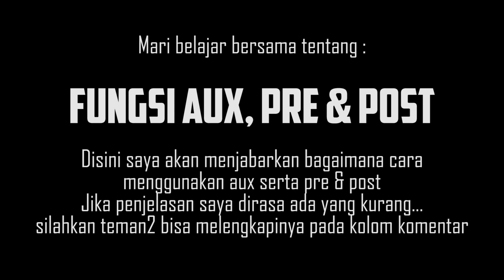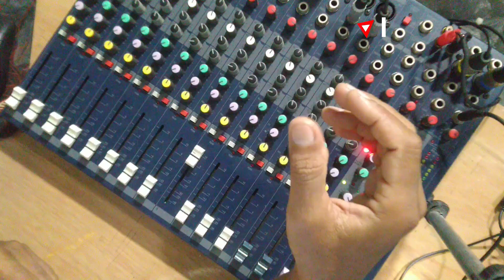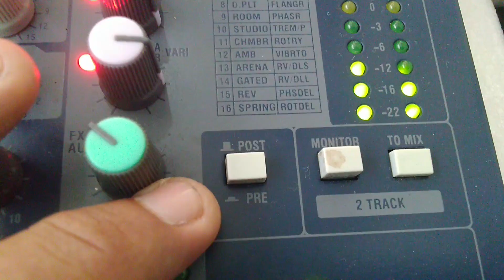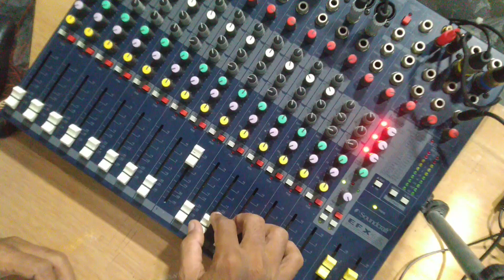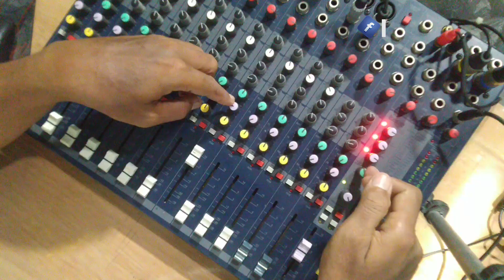Tutorial Mengenal Fungsi Aux serta Fungsi Tombol Post & Pre di mixer soundcraft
Penjelasan tentang Fungsi Auxiliary serta tombol Pre & Post pada mixer soundcraft
Detail dan gamblang mudah dimengerti

Simak juga vidio praktek menggunakan tombol PRE & POST serta cara mengeluarkan efek pada aux disini ya bos

ISI KONTEN :
00:00  ID Channel
00:11  Cara menggunakan AUXILIARY
01:52  Perbedaan AUXILIARY denga MAIN OUT
03:30  Kontrol monitor menggunakan AUXILIARI
06:46  Cara menggunakan tombol PRE & POST
12:30  Cara mengirimkan FX ke AUXILIARY
15:55  Closing

Pencet Lonceng pemberitahuan supaya selalu dapat update postingan kami